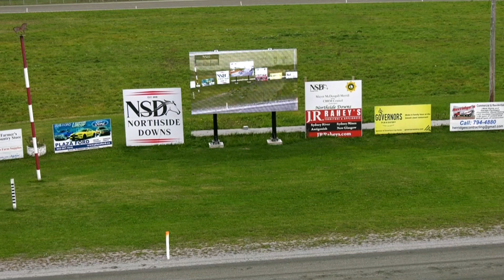NSD September 2024 30 R06